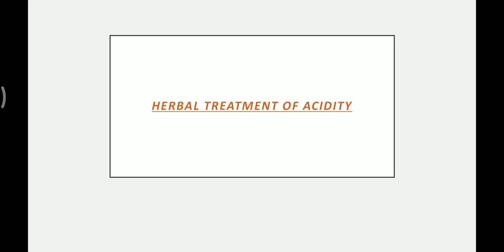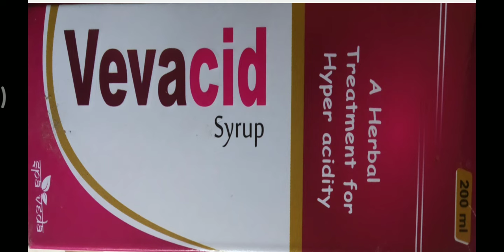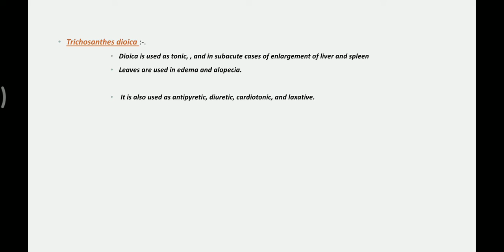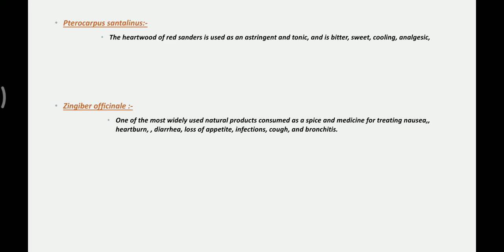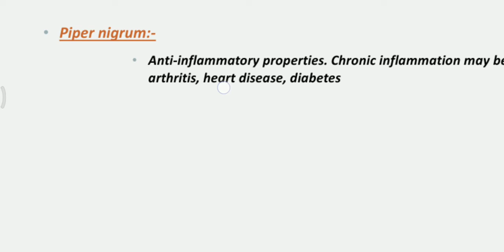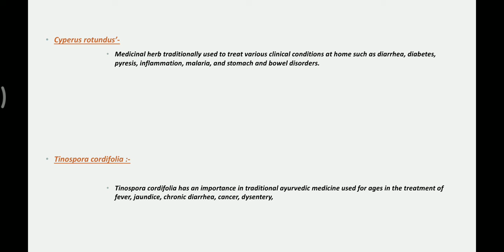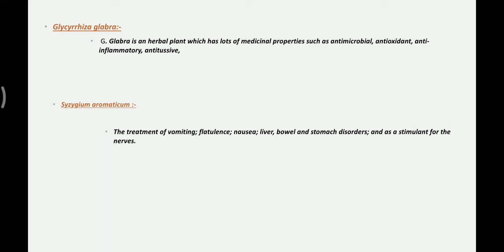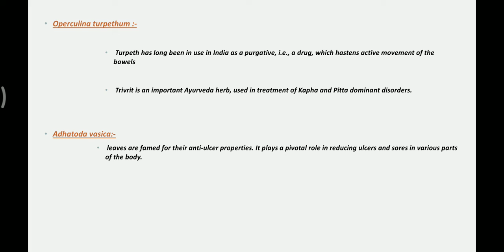Herbal management of acidity vevacid syrup , treatment of acidity by a Herbal Syrup , vevacid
Herbal treatment of acidity, vevacid is a syrup, it is a herbal products which are used in treatment of acidity
it contains various types of herb's that gave patients relief from the stomach by acidity.
vevacid syrup contain various types of herb's that gave relief from the stomach by acidity and also relief patients in liver damage due to they contain herb's that have Antiinflammatory , antioxidant and Antipyretic-Analgesic property.